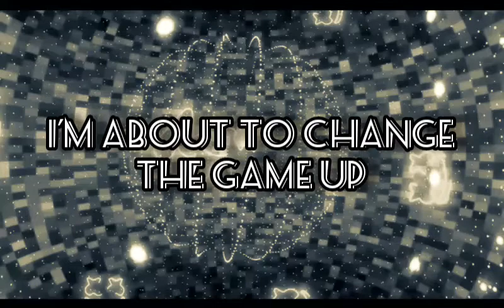Earthquake x Let's Get Down (Estrella mashup)with lyrics | Marshmello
Marshmello Earthquake x Let's get down (Estrella mashup)with lyrics
Hey nice to see you again here a mashup to Earthquake & Let's get down i hope you like it